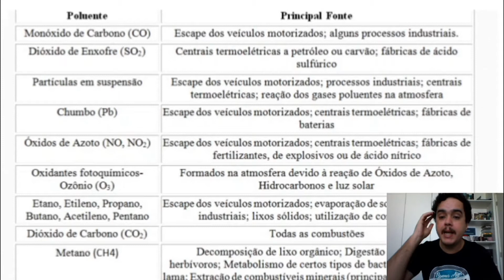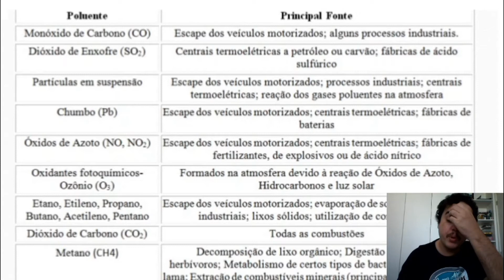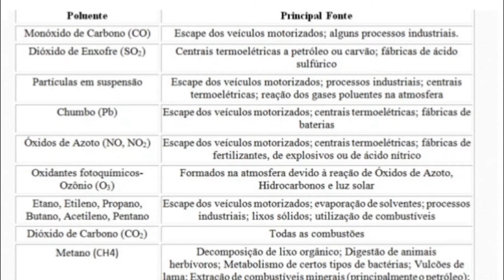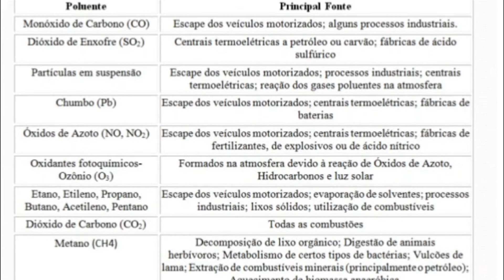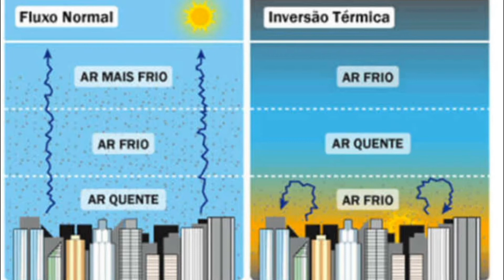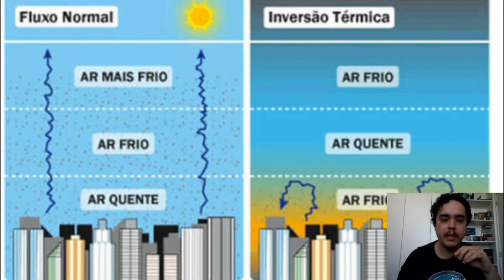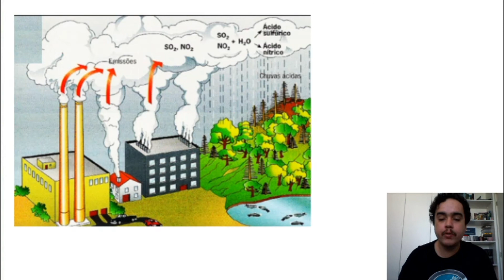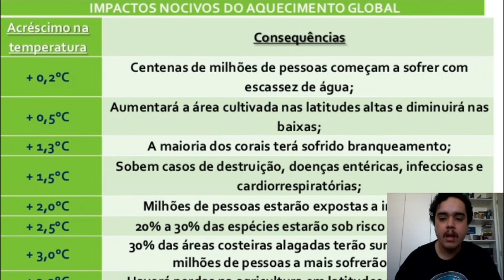7 ano Ciências - aula 26 (Poluição do ar)